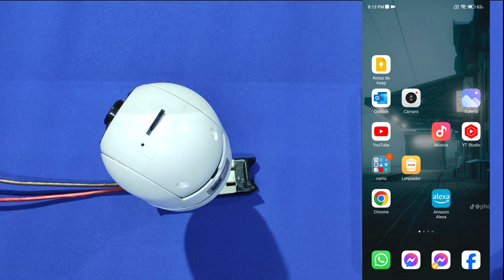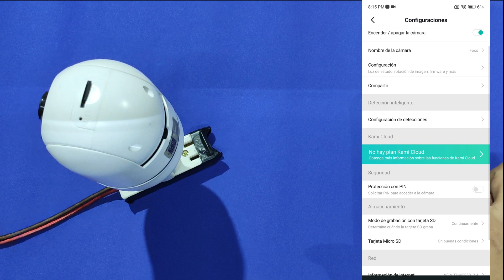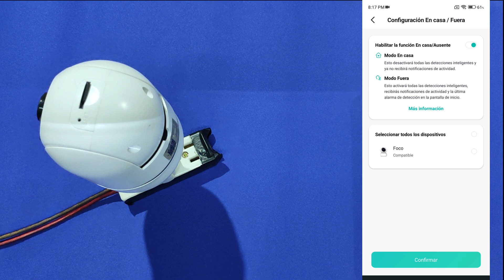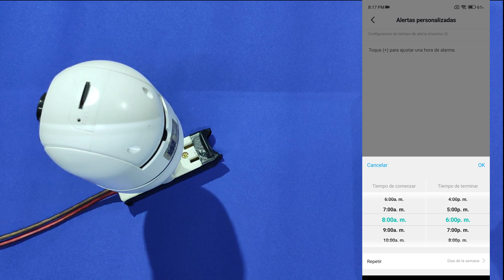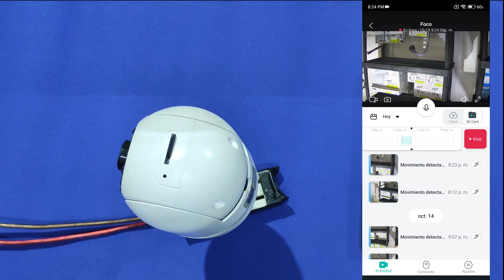yi Home Activar las notificaciones de mi movimiento en mi cámara wifi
0:00 Contexto
0:40 Dar permisos a la app
1:54 Configrar cámara